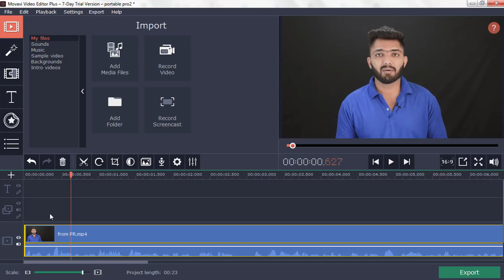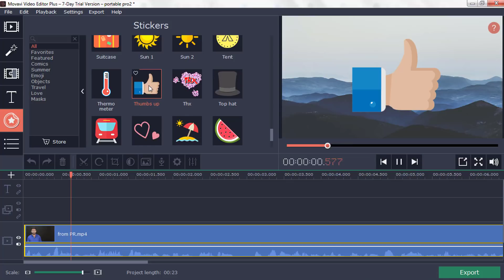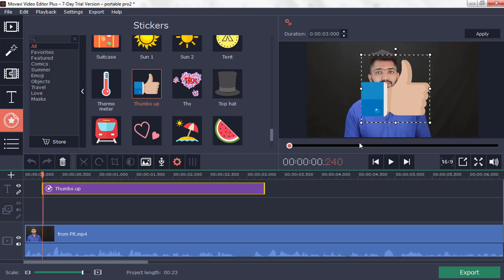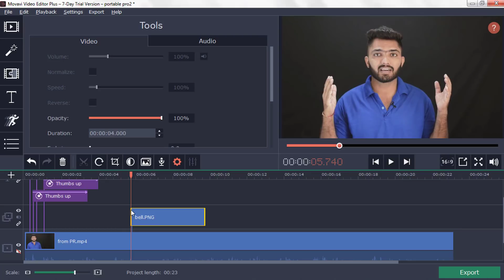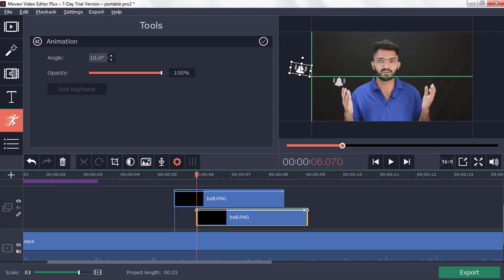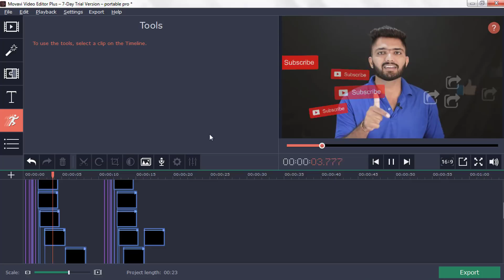How to Create a Keyframe Animation in video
Keyframe animation is very simple and easy process in movavi video editor just go to animation tab and Click ‘Add animation’
and next In the player, place the object where you want it to move to
and next Set the time and length of the animation using keyframe points on the timeline. you can make key-frame animation on stickers, png photos, jpg, videos , Pip objects etc. within few seconds/ minutes.

you may also watch my another videos on Movavi video editor -